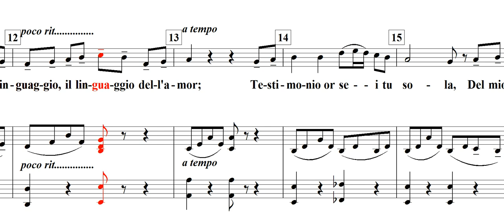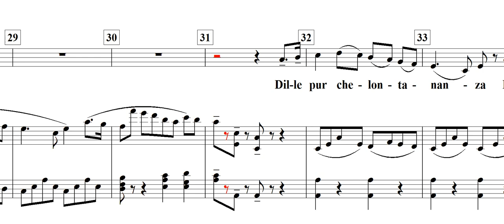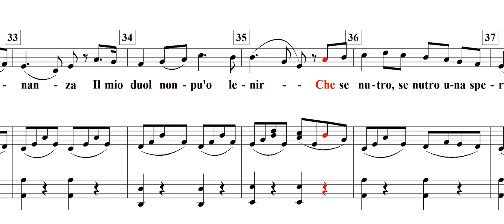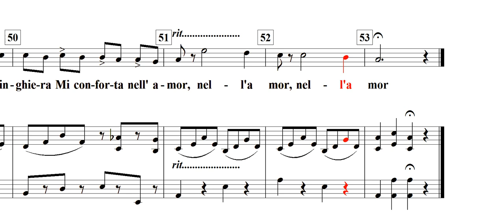Vaga Luna, che inargenti(Vincenzo Bellini)-for Baritone